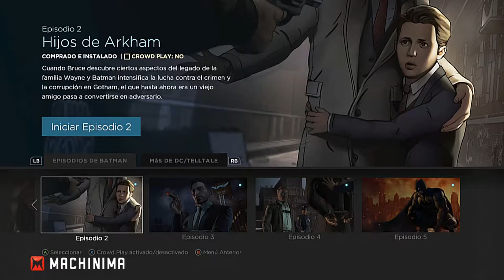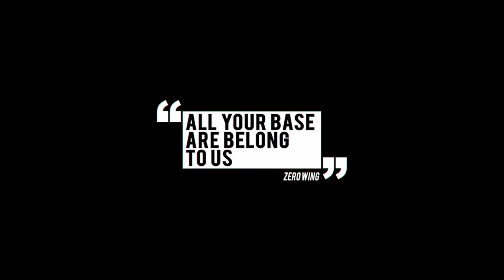Vídeo Reseña: Batman